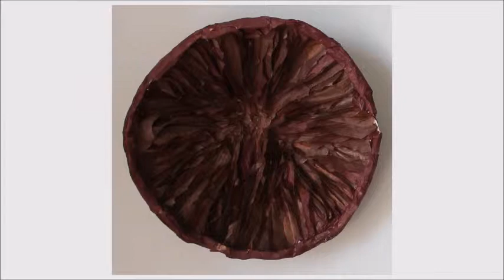Cobham Hall Summer Art Exhibition 2019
A collection of artwork that was displayed during our annual Summer Art Exhibition. Includes Lower and Middle School artwork, as well as GCSE and A Level pieces.